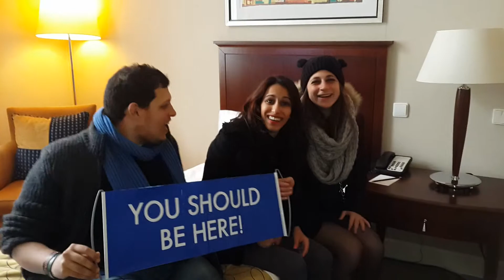חופשה חלומית בבודפשט!!